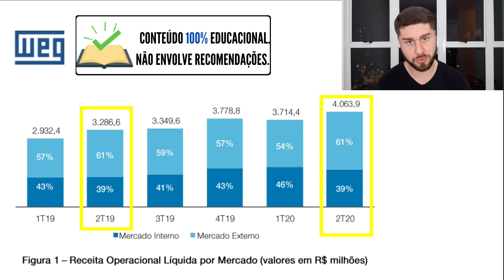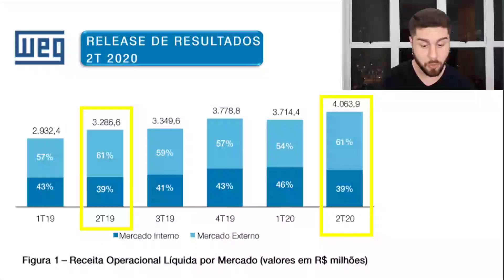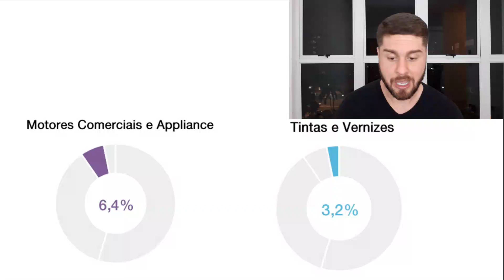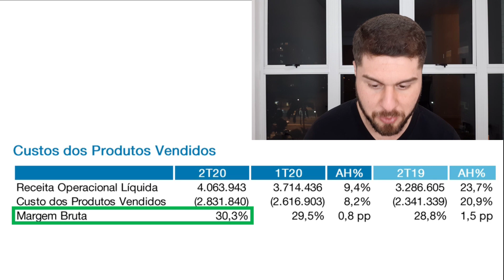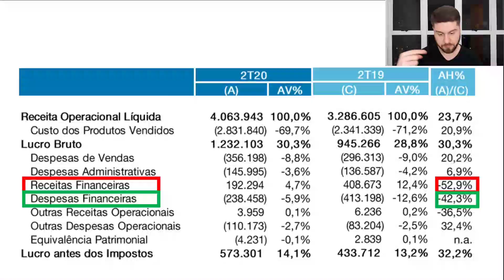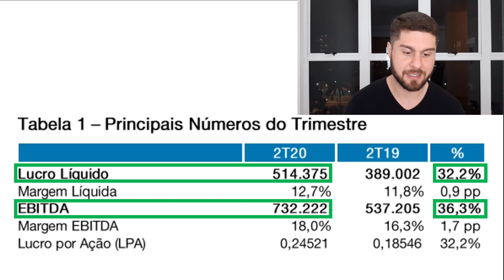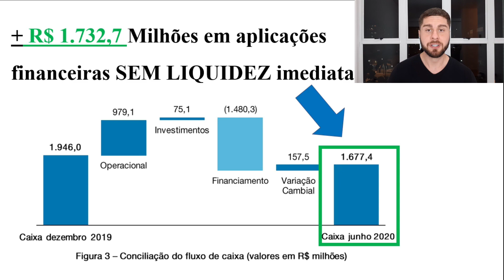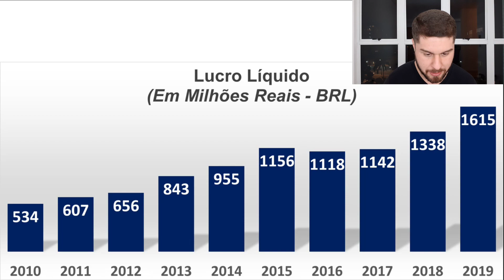Resultado NOVO Do 2T20 Da WEG (WEGE3)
Saiu o novo resultado!

Ela é uma das ações mais comentadas do mercado financeiro!

E você vai conferir AGORA as partes MAIS IMPORTANTES do resultado da WEG (WEGE3) no 2º Trimestre de 2020.

Se você é adepto de Value Investing ou da estratégia Buy And Hold, o conteúdo de hoje é simplesmente imperdível!

Este conteúdo tem o caráter 100% educativo e não envolve recomendações de compra, venda ou manutenção do ativo. Retornos passados não são garantia de retorno futuro. Todo investimento envolve riscos e pode causar perdas ao investidor.